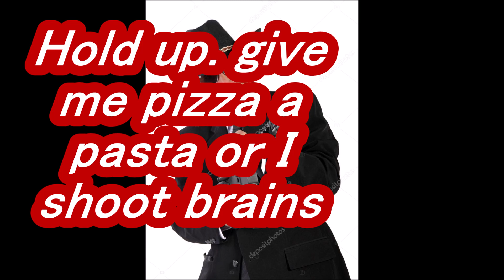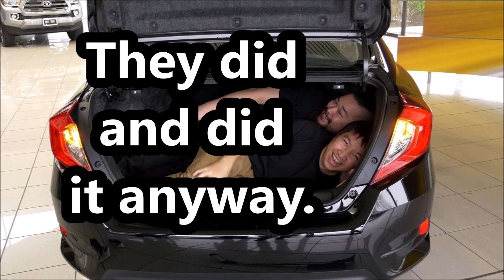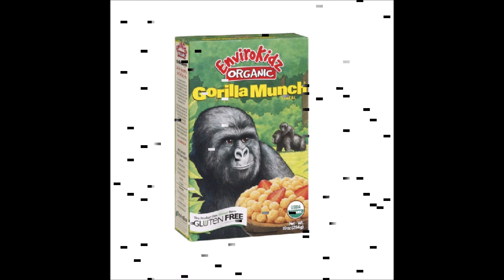Spaghetti Movie 1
Not for consumption.